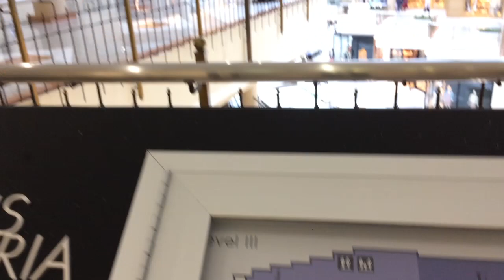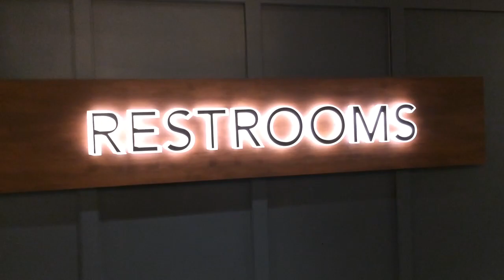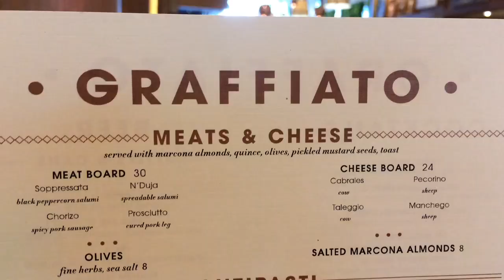Mother's Day 2018 at Tyson's Galleria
It's that special time of year when we celebrate our wonderful Moms! This year we decided to take our Mom to fashionable Tyson's Galleria mall in McLean, Virginia for dinner at Graffiato restaurant.